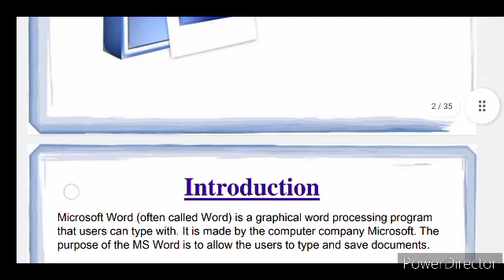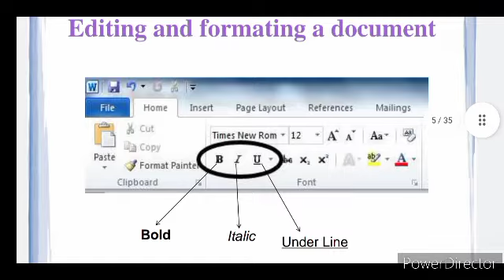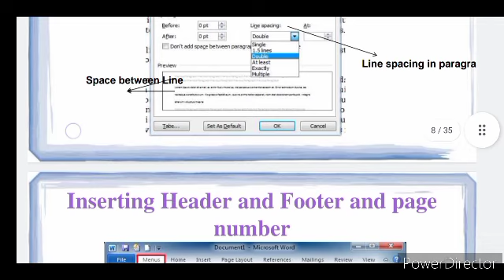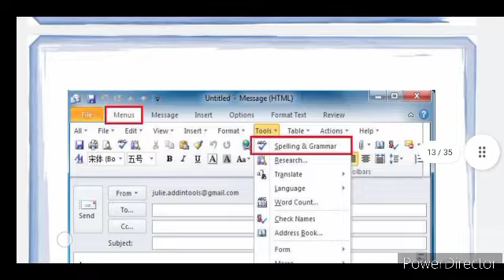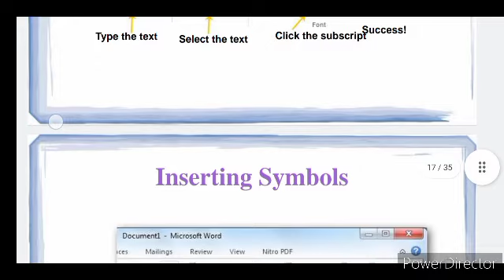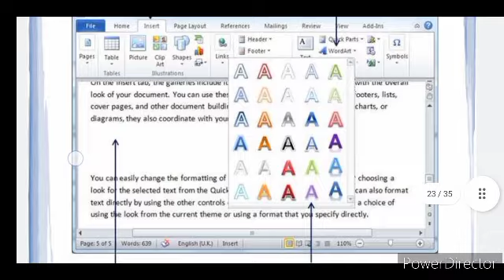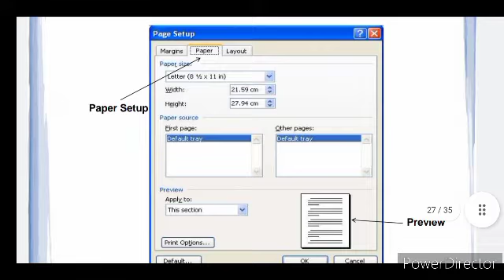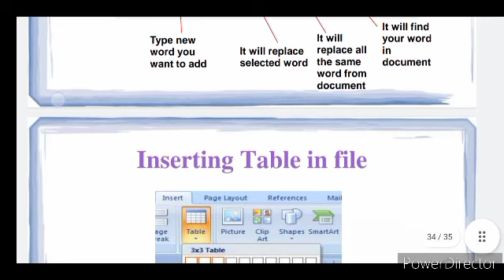Learn MS Word Tutorials For Beginners || Complete MS-Word Tutorial for Beginners || 2023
What is MS Word Tutorial for Beginners?
This MS Word Tutorial for Beginners is that best way is made for people who want to learn Microsoft Word and how to use it in easy steps but don’t know much about computers or Microsoft applications. This tutorial will teach you enough about MS Word so that you can move on to more advanced levels of skill.